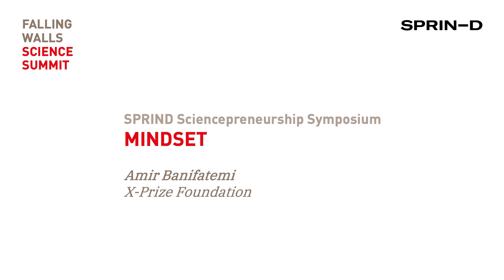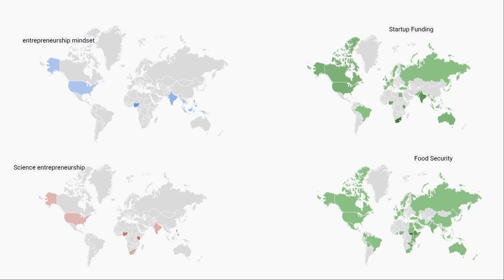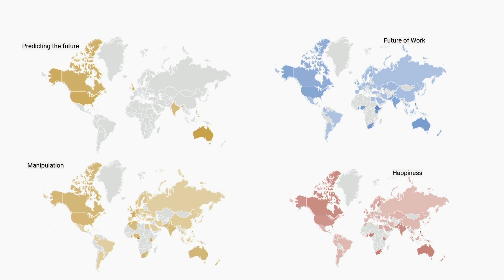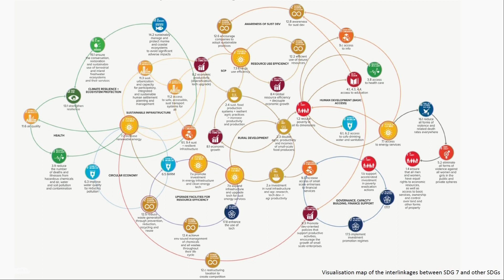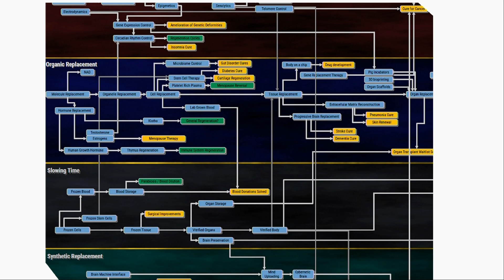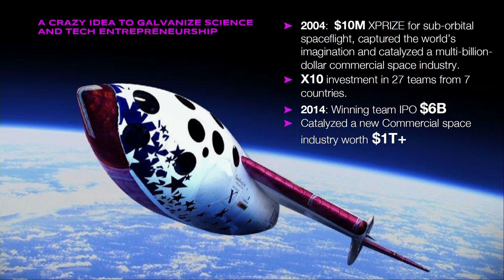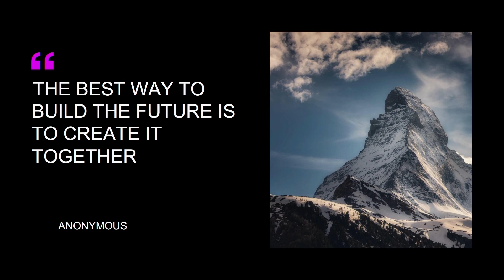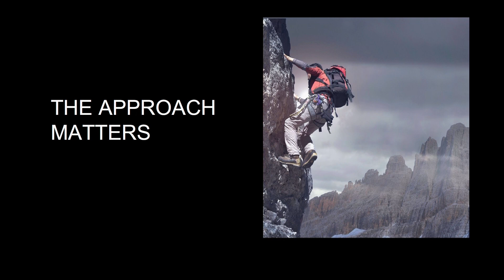SPRIND Sciencepreneurship Symposium | Amir Banifatemi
In his talk, held at the SPRIN-D Sciencepreneurship Symposium, Amir Banifatemi argues how the right mindset is essential for the success of science-based startups.

Save the Date:
FALLING WALLS
SCIENCE SUMMIT
7 – 9 NOV 2023